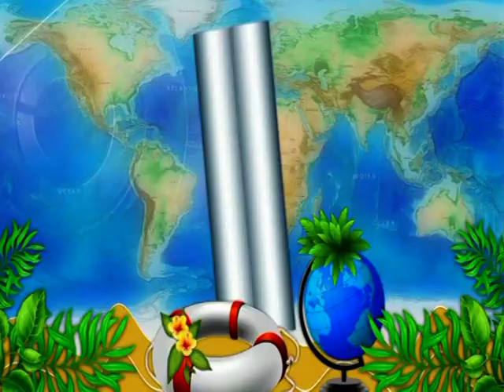ENRIQUE CHIA TE INVITA A BAILAR CON SU MUSICA !!!!!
TITULOS: ENRIQUE CHIA
CARRETERO
Echale Salsita  El Que Siembra Su Maiz (Sones)
EL CUARTO DE TOLA
4 El Sucu Sucu (Felipe Blanco)
LA PACHANGA
Enrique Chia - Mírala Que Linda Viene; Yayabo; Los Carnavales de Oriente
Enrique Chia - La Mucura, Se Va El Caiman, Cocaleca
Lola (Eran las Tres de la Tarde...)  La Ola Marina  El Volumen de Carlota (Sones)
Que Viva Changó (Santa Barbara)
Rumba Flamenca